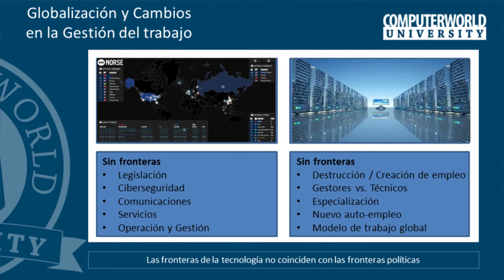Impacto en la UE de la globalización y cambio en las organizaciones - Marlon Molina - LIDlearning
21/01/2015 - Ponencia de Marlon Molina (ComputerWorld University)

Marlon Molina, Director de Computerworld University, explica la importancia de la tecnología y sus diferentes posibilidades de aplicación.